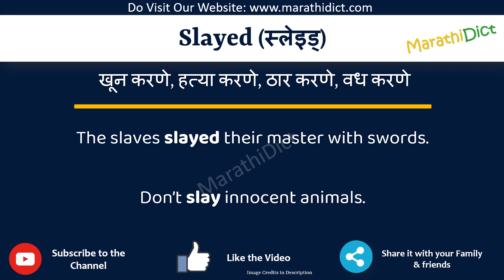Slayed Meaning in Marathi | Slayed म्हणजे काय | Slayed in Marathi Dictionary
या व्हिडिओमध्ये तुम्हाला मराठीत Slayed चा अर्थ समजेल आणि Slayed चा उच्चारही शिकाल. याचा अर्थ तुम्ही Slayed चा अर्थ जाणून घ्याल तसेच Slayed कसे उच्चारता येईल, Slayed म्हणण्याचा योग्य मार्ग कोणता आहे.

तर Slayed शब्द फक्त एका मिनिटात शिका.

उदाहरणांसह Slayed समजून घेऊ.